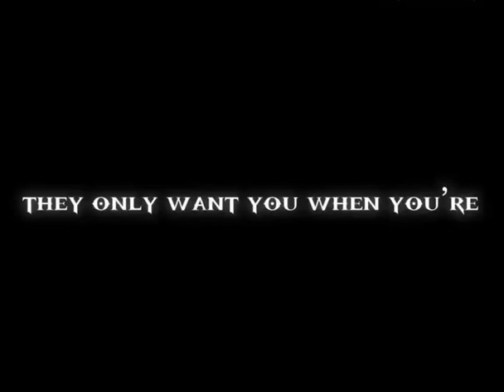Murder drones 17 edit